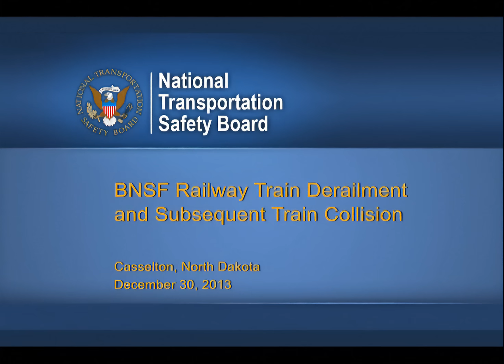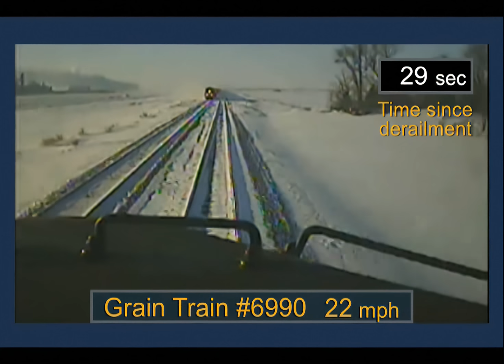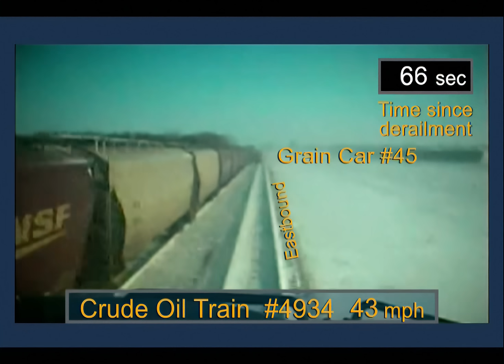BNSF Railway Train Derailment and Subsequent Train Collision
Casselton, North Dakota
December 30, 2013
DCA14MR004

The video comes from the forward-facing on-board image recorders from the two trains involved in the accident. Video from the Grain Train lead locomotive 6990 was downloaded from the undamaged GE Lococam on-board image recorder. Parametric data from the Grain Train lead locomotive 6990 was downloaded from the undamaged event recorder. Video from the Crude Oil Train lead locomotive 4934 was obtained from data transmitted wirelessly when the emergency brakes were applied, and parametric data was downloaded from the trailing distributed power unit locomotive 6684.

The video begins at 14:08:37 Central Standard Time (CST) with the view from the front of the Grain Train as it travels westbound on main track 1. The text “Grain Train #6990” and the speed of the train are displayed at the bottom center of the screen. The westbound direction of travel is briefly indicated by a text annotation. The train passes a track switch and a vehicle belonging to a signal maintainer at 14:09:06; the vehicle is labeled by a text annotation for about 10 seconds as the train approaches the vehicle. The front end of the crude oil train begins to be visible on the adjacent track to the left at about 14:09:41, and it is labeled with a text annotation. The derailment of the Grain Train occurs at 14:09:57, after which time a digital counter is shown on the right in the image, indicating the time in seconds since the derailment. A text annotation indicates that the emergency brakes on the Grain Train were applied at 14:10:13, uncommanded by the train crew. At 14:10:33, the lead locomotive of the Crude Oil Train passes the lead locomotive of the Grain Train.

At 14:11:02, the video switches to the view from the front of the Crude Oil Train as it travels eastbound on main track 2. The text “Crude Oil Train #4934” and the speed of the train are displayed at the bottom center of the screen. The eastbound direction of travel is briefly indicated by a text annotation. A text annotation indicates an engineer-induced emergency brake application on the Crude Oil Train occurred at 14:11:03. A
text annotation also points out the 45th car in the Grain Train, which is fouling main track 2. The Crude Oil Train strikes the 45th car in the Grain Train at 14:11:12, leading to derailment of the Crude Oil Train, which departs main track 2 to the right and apparently comes to rest once impacting the built-up ballast supporting a parallel set of railroad tracks.

The video includes an audio overlay of radio traffic broadcast over radio channel 70, with communications from the Grain Train, the Crude Oil Train, the dispatcher and the signal maintainer passed by the Grain Train at 14:09:06. The audio begins with a call from the signal maintainer to the crew of the Grain Train at 14:10:31, and ends at 14:11:59 after the crew of the Crude Oil Train have reported the derailment and subsequent fire to the dispatcher.